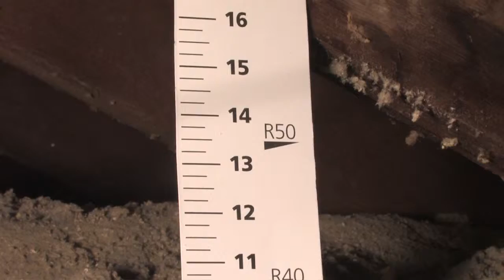Capstone Insulation - Promo Video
Capstone Insulation is a Canadian company engaged in the procurement, delivery and application of insulation systems in the commercial, industrial, residential, and agricultural sectors.